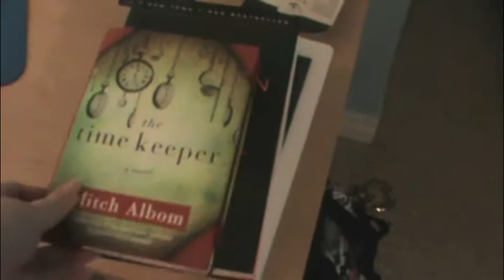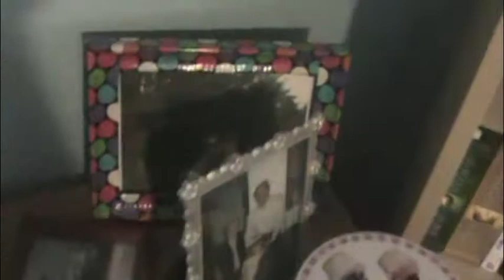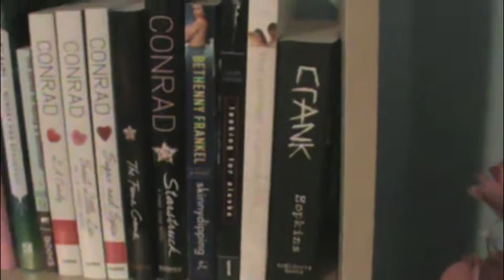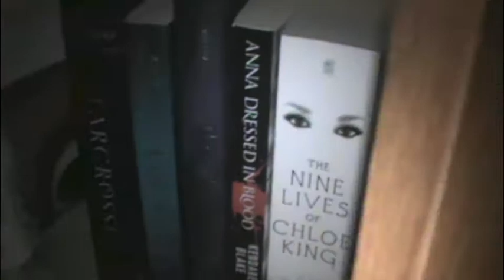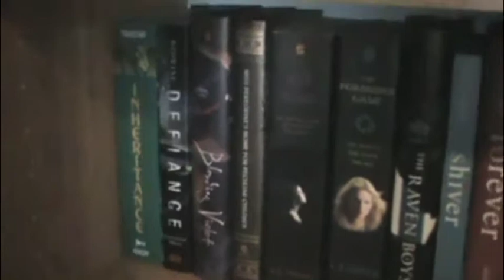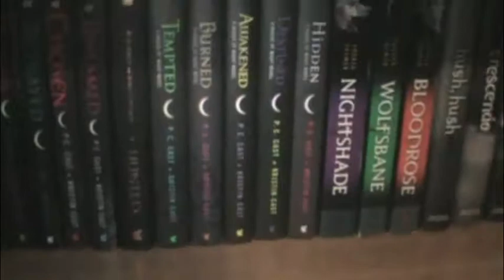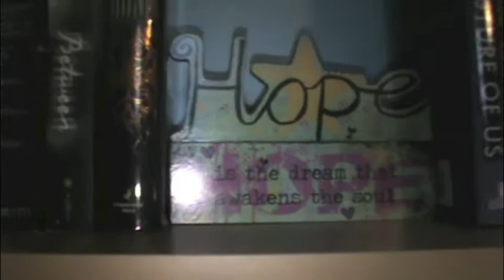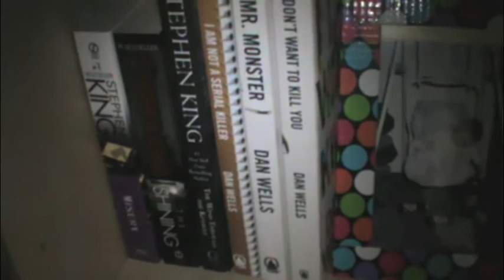Bookshelf Tour February 2013